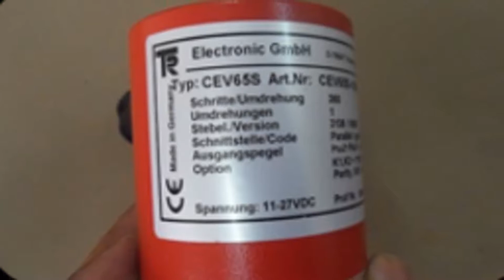TR Electronic ( Dubai Stock CEV 65S | CEV65S-10049 CEV |CEV65